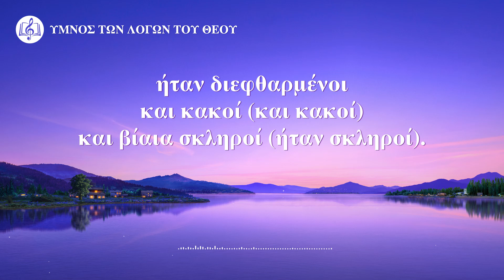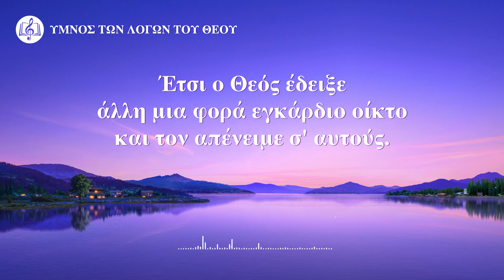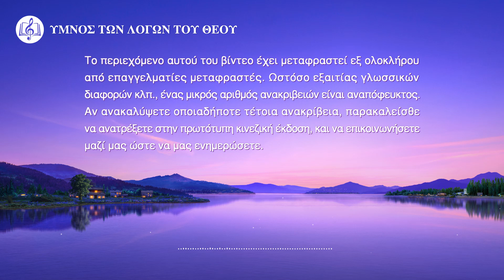Χριστιανικό τραγούδι | Ο οίκτος του Θεού για την ανθρωπότητα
Ⅰ
Ο «οίκτος» μπορεί να κατανοηθεί με διάφορους τρόπους.
Σημαίνει ν' αγαπάς, να προστατεύεις και να φροντίζεις.
«Οίκτος» σημαίνει να 'σαι στενά προσκολλημένος.
Σημαίνει να νοιάζεσαι,
τόσο πολύ που δεν μπορείς να πληγώσεις.
Στην ουσία, είναι μία αντανάκλαση αγάπης και τρυφερότητας,
ή έκφραση του να νιώθεις ότι δεν θα τους εγκαταλείψεις.
Αυτό είναι το έλεος του Θεού
κι η ανοχή Του προς τον άνθρωπο.
Αν κι ο Θεός χρησιμοποίησε μία λέξη κοινή στον άνθρωπο,
κουβαλάει τη φωνή της καρδιάς Του
και την στάση Του προς τον άνθρωπο.
Όταν ο Θεός μίλησε, όλα φάνηκαν πλήρως.

Ⅱ
Οι δρόμοι της Νινευή (Οι δρόμοι της Νινευή),
όπως τα Σόδομα (όπως τα Σόδομα),
ήταν διεφθαρμένοι και κακοί (και κακοί)
και βίαια σκληροί (ήταν σκληροί).
Αλλά επειδή μετανόησαν,
η καρδιά του Θεού άλλαξε
κι αποφάσισε να μην τους καταστρέψει.
Προς τον λόγο του Θεο και τις οδηγίες Του,
η στάση τους ήταν διαφορετική απ' των ανθρώπων στα Σόδομα.
Η υποταγή τους στον Θεό ήτανε πλήρης και βαθιά,
και η μετάνοια για τις αμαρτίες ήταν ολότελα αληθινή.
Ήταν σοβαροί, ειλικρινείς με κάθε τρόπο.
Έτσι ο Θεός έδειξε άλλη μια φορά εγκάρδιο οίκτο
και τον απένειμε σ' αυτούς.